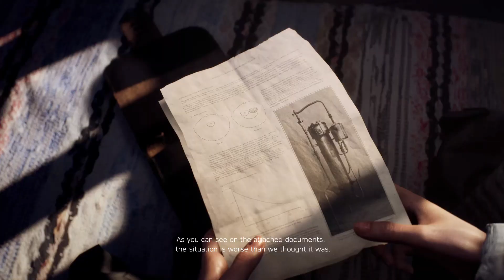Battlefield V Gameplay By Gamer Aunty